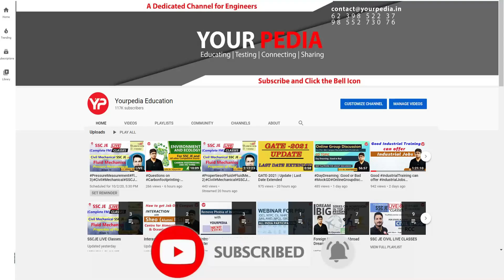IIT Ropar director Prof. Rajeev Ahuja, On why he chose to be director of the new IIT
In this video Prof. Rajeev Ahuja explains about the challenges faced by new IIT's and why he chose to be director of this IIT